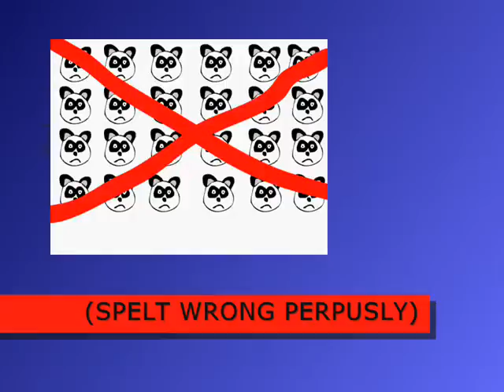Save The Panda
A moving film about pandas